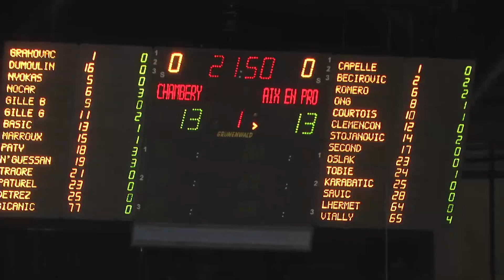CSH / Aix : 35-29 Qualifiés pour les quarts de finales de coupe de France...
Jeudi 28 février les chambériens se sont imposés 35-29 face à Aix-en-Provence, se qualifiant pour les quarts de finales de la Coupe de France. Karel Nocar qui fêtait ses 36 ans, a marqué le match de ses 6 buts tout comme Edin Basic et son retour gagnant, 8 buts !